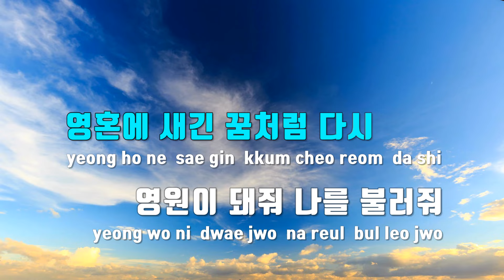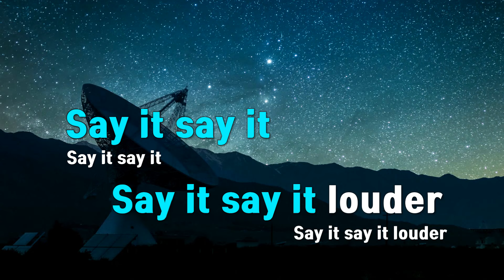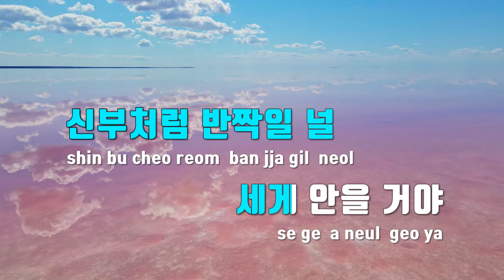[TJ노래방] Deja Vu - 투모로우바이투게더 / TJ Karaoke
Deja Vu  --  투모로우바이투게더